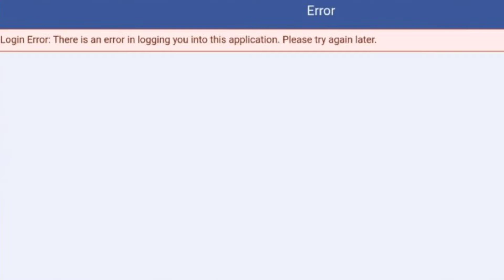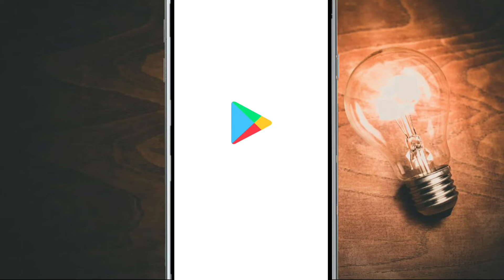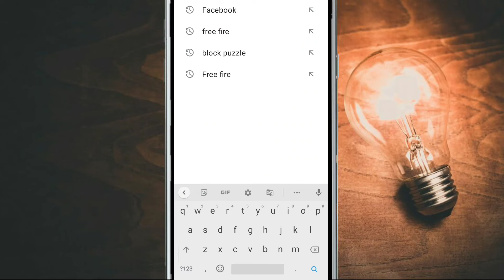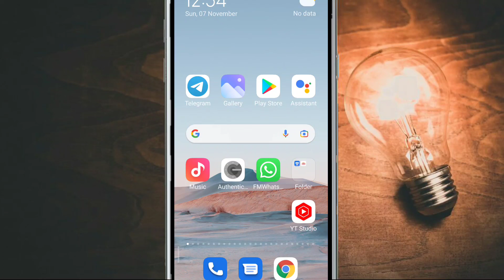Facebook Fix Login Error : There is an error in logging you into this application Please try again